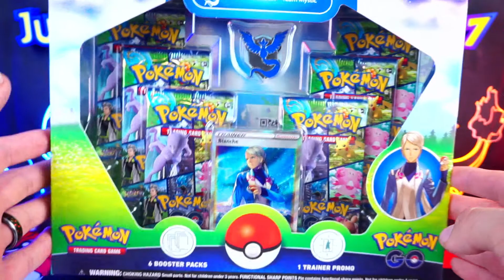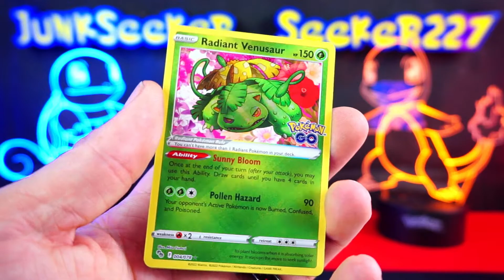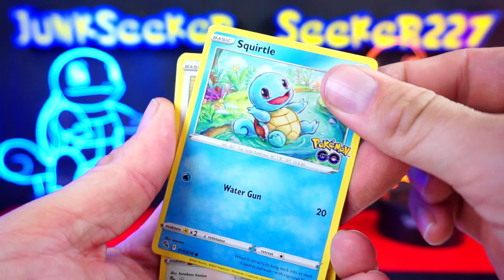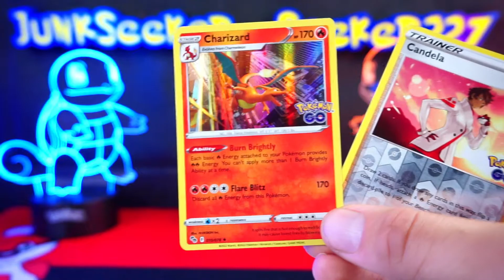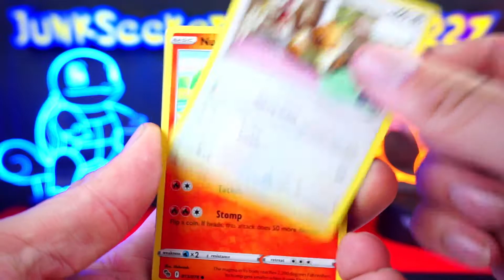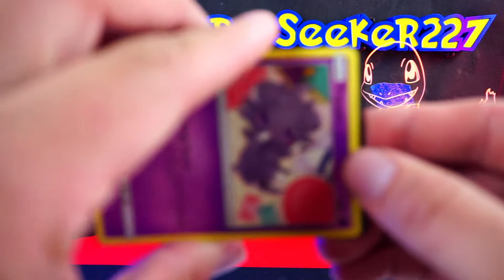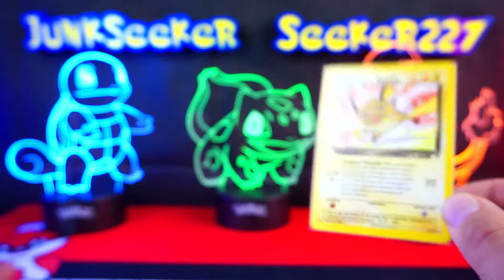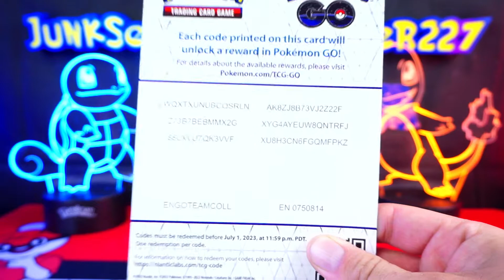Radiant Pull?! - Pokemon Go Team Mystic Box!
On today's Fast Tracked video, we are opening our FIRST Pokémon Go TCG Product, the Team Mystic Special Collection!